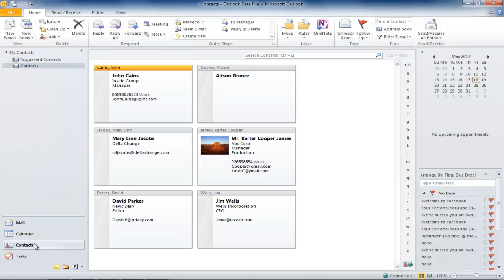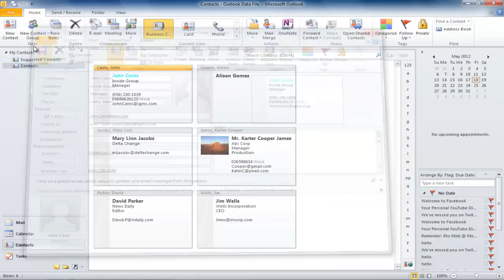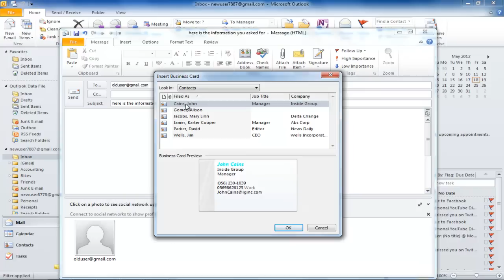How to work with business cards in outlook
You can use Microsoft Outlook to create and then send business cards of different contacts. These are easy to create and can be sent easily.

Creating business cards in Outlook is very easy and not time consuming. A simple card is already created by Ms Outlook and all you have to do is customize it according to your preference.
To learn how to create a business card, follow the tutorial below.

Step # 1 -- Open the business card

Whenever you add a contact in Outlook, it automatically creates a business card of it. To view or edit the business card, click on the "contact" icon present in the "navigation pane" and then "double click" on the contact you want view or edit.
Once the form opens, you would notice a business card on the right hand side of the screen.
Double click on the "business card" to add details or to change the overall look of the card.

Step # 2 -- Edit the business card

To change the way the name appears, select the name; you will notice that it is already "bold", you can italicize it.

Step # 3 -- Change the font color

You can even change the color of the font used in the name here. To do that, click on the icon highlighted below and choose the color you want.

Step # 4 -- Add a fax number

You can also add details such as the Fax number to appear on the business card if not currently present. To add the Fax number, click on the add button, go to phone and then select fax number. You will see a number appear just below name of the contact. In this way, you can add other details.
You can also change the position of the information present on the business card. To change the position of the fax number, select it and then press the "Up" or "down" arrow buttons present beside the "Remove" button. This way you can change its position. In this case, we have placed it just above the "telephone number". When you are done making changes, press the "save" button to exit the screen.

Step # 5 -- Reset card

If you want to make the card look the way it was, double click on the card and press the "Reset" button.

Step # 6 -- Attach business card

You can also send a business card through email in Ms Outlook rather than sending by post so as to save time. In the navigation pane, click on the "mail" icon and then press the "new email" button located under the "home" tab. Fill the name of the person you want to send the email to and enter the subject of the email. To send the business card, click on the "Attach item" button located in the "Include" panel. A drop down menu will appear; select "business card" and then the "other business cards" option. Select the business card you want to send by selecting it and then pressing the "ok" button.

Step # 7 -- Send the business card

A copy of the Business card will appear in the body of the message and it will also show that we are sending a business card in the email. It can be seen just below the "subject line". Once you are done, simply press the "send" button in order to send the email.

Step # 8 -- View the business card

Once you have sent the mail, select the "Contacts" option from the navigation pane. From there you can view the business cards in Outlook including the one that you just edited.